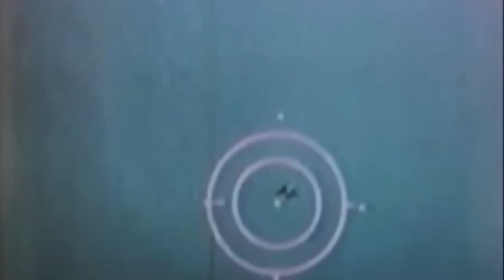Who was Robin Olds?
Robin Olds (July 14, 1922 – June 14, 2007) was an American fighter pilot and general officer in the U.S. Air Force. He was a "triple ace", with a combined total of 16 victories in World War II and the Vietnam War. He retired in 1973 as a brigadier general.

he son of Army Air Forces Major General Robert Olds, educated at West Point, and the product of an upbringing in the early years of the U.S. Army Air Corps, Olds epitomized the youthful World War II fighter pilot. He remained in the service as it became the United States Air Force, despite often being at odds with its leadership, and was one of its pioneer jet pilots. Rising to the command of two fighter wings, Olds is regarded among aviation historians, and his peers, as the best wing commander of the Vietnam War, for both his air-fighting skills, and his reputation as a combat leader.

Olds was promoted to brigadier general after returning from Vietnam but did not hold another major command. The remainder of his career was spent in non-operational positions, as Commandant of Cadets at the United States Air Force Academy and as an official in the Air Force Inspector General's Office.

Credits:
BreeAnn Sachs / Holloman Air Force Base Public Affairs Office
Nicholas Alder / Defense Media Activity - Air Force